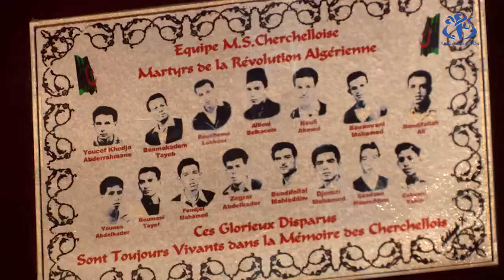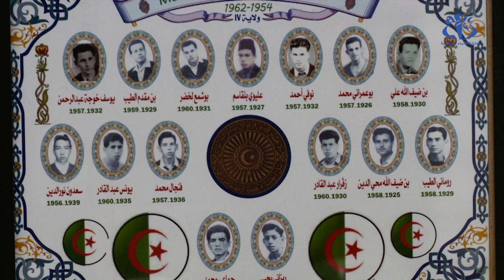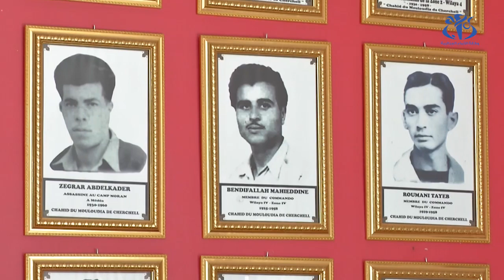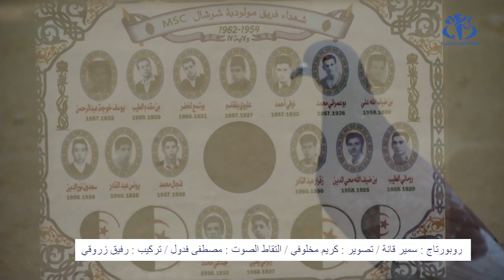فريق مولودية الشهداء لشرشال ..لما تُغلب الوطنية على حُظوة الكرة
الجزائر (وأج) - يعود بنا هذا الروبورتاج إلى قصة 15 شهيدا من فريق مولودية شرشال أو كما يعرف بفريق الشهداء الذين أثرو الإستجابة لنداء الثورة والوطن على حظوة كرة القدم.